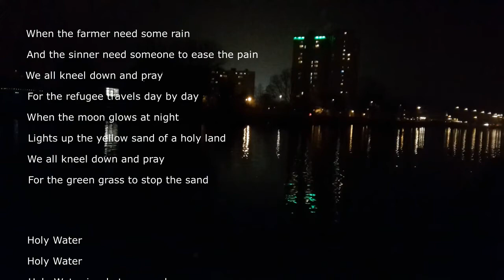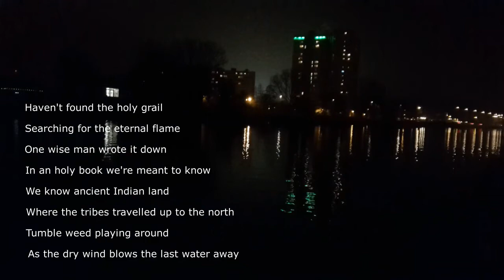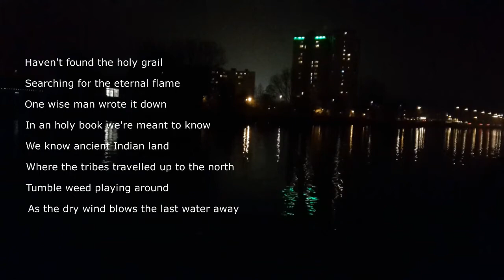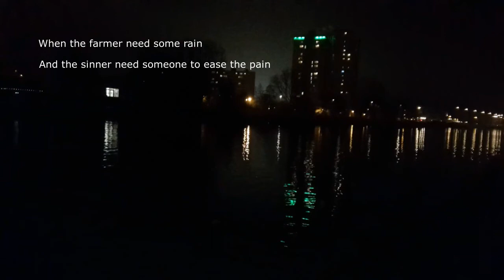HOLY WATER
New Video Biezen